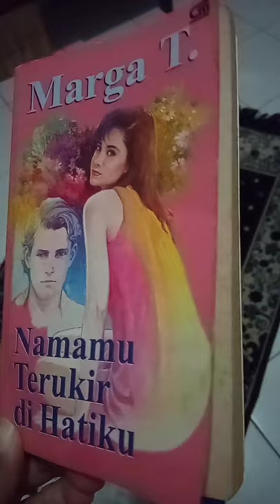Marga T Tiap baca ini gak pernah gagal bikin 😭😭